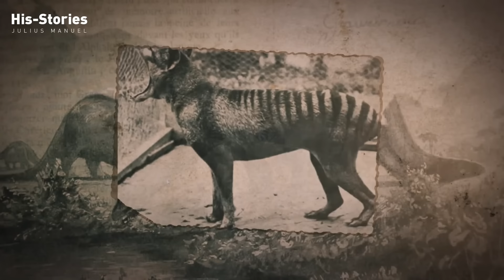Black Bart | Pirate history in Malayalam | Julius Manuel | Hisstories | Bartholomew Roberts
1719 ജൂൺ 6 പ്രഭാതം. പടിഞ്ഞാറൻ ആഫ്രിക്കയിലെ ഗോൾഡ് കോസ്റ്റ് അഥവാ ഇന്നത്തെ ഘാനയിലെ അനമാബോ (Annamaboe) എന്ന തുറമുഖം. നേരം വെളുത്ത് തുടങ്ങിയിട്ടേ ഉള്ളൂ എങ്കിലും നല്ല ചൂടുള്ള കാലാവസ്ഥയാണ് ഇപ്പോഴുള്ളത്. തീരത്ത് നിന്നും കുറച്ചകലെ മാറി പ്രിൻസസ് (Princess) എന്ന് പേരുള്ള ഒരു ഇഗ്ളീഷ് കപ്പൽ നങ്കൂരമിട്ട് കിടപ്പുണ്ട്. അതിന്റെ അപ്പർ ഡെക്കിൽ സാമാന്യം ഉയരമുള്ള ഒരാൾ പണിയെടുത്ത് വിയർത്ത് നിൽക്കുന്നത് കാണാം. വിരിഞ്ഞ നെഞ്ചും, കുറച്ച് ഇരുണ്ട നിറവുമുള്ള ആ 37 കാരന്റെ പേര് ജോൺ റോബെർട്ട്സ് (John Roberts) എന്നാണ്. തീരത്തു നിന്നും എത്തിച്ചേർന്ന ബോട്ടുകളിൽ ഉണ്ടായിരുന്നവരെ കപ്പലിലേക്ക് വലിച്ചു കയറ്റുകയാണ് റോബെർട്ട്സ്. അതെ, പ്രിൻസസ് ഒരു അടിമക്കപ്പലാണ്. ഗോൾഡ് കോസ്റ്റിൽ നിന്നും വാങ്ങിയ നൂറുകണക്കിന് ആഫ്രിക്കൻ അടിമകളെ കപ്പലിലേക്ക് കയറ്റിക്കൊണ്ടിരിക്കുന്ന സമയമാണിത്.